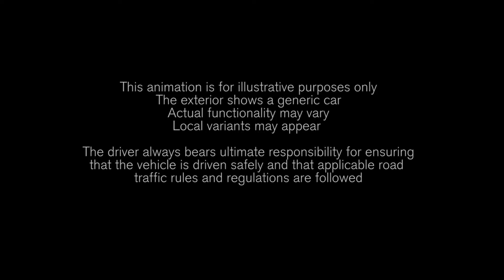Volvo XC40 Security features & Crash test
Security features and crash test of the new Volvo XC40

Cross traffic alert with brake and lateral crash